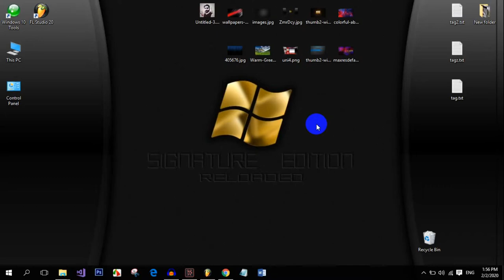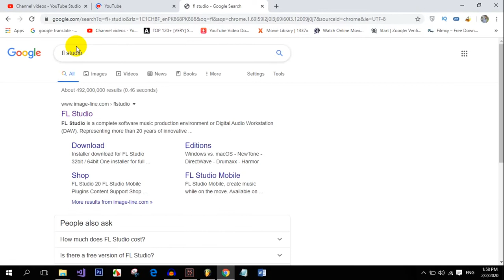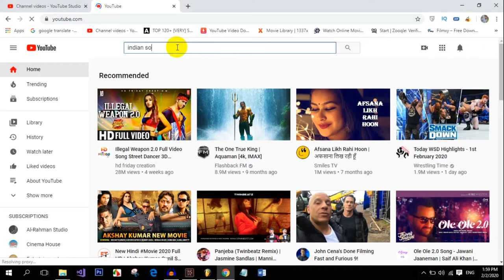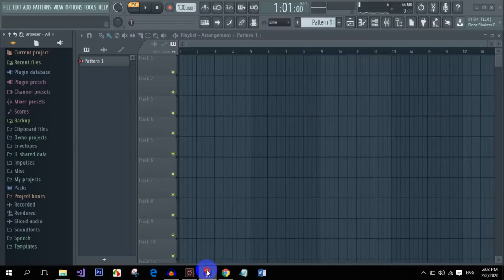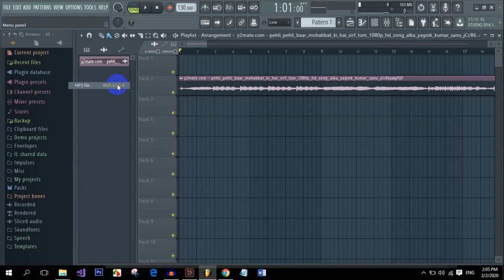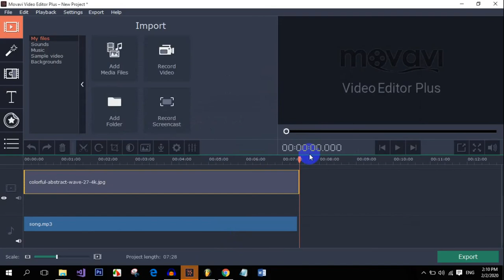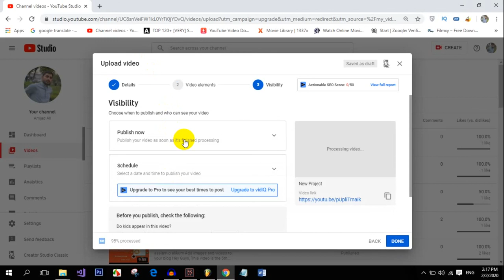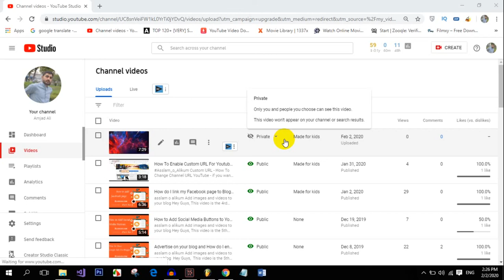How do I remove Copyright from mp3 | Remove Copyright From Mp3 Songs | With Props | Elum Technology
How do I remove Copyright from mp3 | Remove Copyright From Mp3 Songs | With Props | Urdu/Hindi 2020

How do I remove copyrighted songs from YouTube?

How can I legally use copyrighted music on YouTube?

How do you avoid copyright on Instagram?

FL_Studio is a digital audio workstation developed by the Belgian company Image-Line. FL Studio features a graphical user interface based on a pattern-based music sequencer.

Free Fl Studio Link But please Use the VPN Then Open

For Free Movavi Use this Link
Please Use
Movavi Video Editor Plus v20.1.0 Final+ Crack - [haxNode]